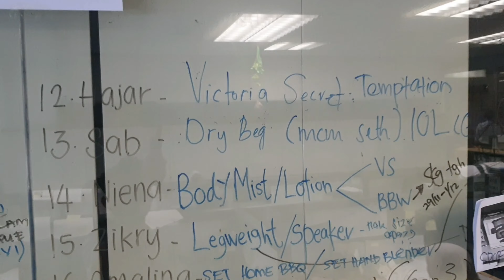Ada Bonus Tak Tahun Ni?? Exchange Gift 2019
Annual activity for Account Receivable, Penalty, MOH, CRR & Institution PLSB.